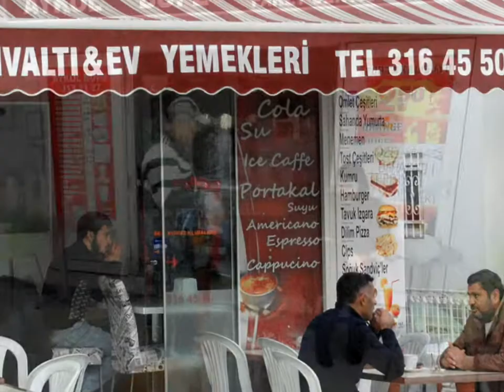The Spirit of Bodrum part 1